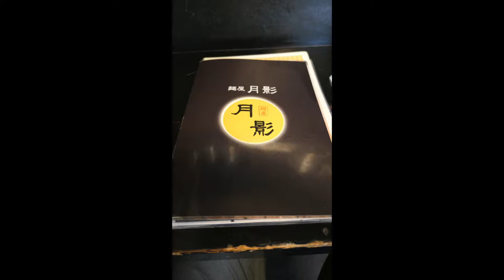麺屋月影で月光みそらーめんを食す #182 【飯動画】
愛犬キキとグルメのチャンネルです、偶然見つけたお店に入ってみました。なかなか良い店で気に入りました。